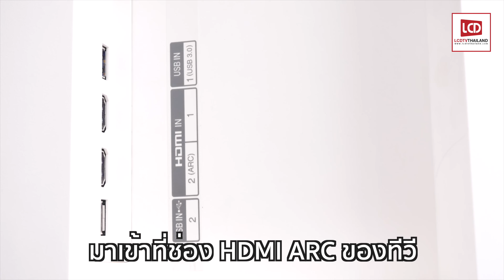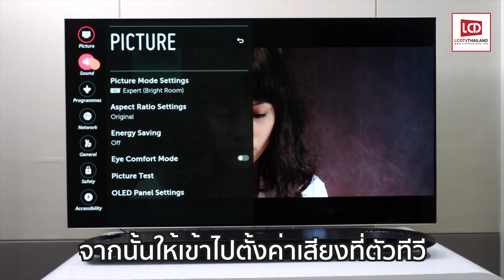สอนวิธีต่อซาวด์บาร์กับทีวีง่ายๆ ใครๆ ก็ทำได้ !!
สอนวิธีการต่อลำโพงซาวด์บาร์กับทีวี แบบง่ายๆ ไม่ว่าใครก็ทำได้
สามารถต่อด้วยสาย HDMI ARC หรือจะใช้สาย Optical ก็ได้เช่นกัน

เข้าร่วมกลุ่ม Facebook Group ต่างๆ ได้ที่